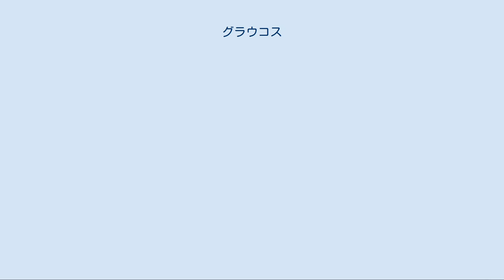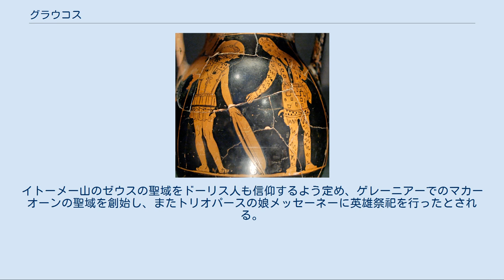グラウコス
ディオメーデースと武具を交換するグラウコス（ヒッポロコスの子） グラウコス（古希: Γλαῦκος, Glaukos）は、ギリシア神話の神、あるいは人物である。
 のほか数人が知られている。
グラウコスとは「青緑色の男」、「灰色の男」などの意である。
海神のグラウコス、シーシュポスの子のグラウコスについてはアイスキュロスが悲劇作品を書いたことが知られている。
 このグラウコスは、ギリシア神話の海神である。
アンテドーニオスの子で、もとはボイオーティアのアンテドーンの漁師だったが、薬草を食べて人々に予言をする海の神になったとされる。
その姿は青緑色のひげと長い髪、水色の腕、魚の尾を持った姿をしているが、波で体が損なわれ、そのうえ貝殻や海藻、岩などが付着して本来の姿が失われているとも言われる。
 オウィディウスの『変身物語』によると、アンテドーンの浜辺に人の来ない草原があり、漁から帰ってきたグラウコスがたまたまその草原に座って獲れた魚を数えていると、草原に置いた魚たちが地面の上を飛び跳ねて、みな海に逃げていった。
それを見たグラウコスは不思議に思い、草が原因と思って口に入れると、途端に海への憧れが押さえられなくなり海に飛び込んだ。
すると海の神々はグラウコスを海神として迎え入れ、グラウコスはオーケアノスとテーテュースによって人間の部分を洗い流され、神として生まれ変わった。
後にグラウコスはスキュラに恋をしたが、拒絶されたため魔女のキルケーに相談した。
するとキルケーはグラウコスに恋をしてしまい、グラウコスに言い寄った。
しかしグラウコスはこれを拒絶したため、怒ったキルケーはスキュラが好んでやって来る淵に毒を注いで魔法をかけ、知らずに淵にやって来たスキュラは水に入って醜い怪物と化したという。
 このグラウコスは、コリントス王シーシュポスとメロペーの子である。
オルニュティオーン、テルサンドロス、ハルモスと兄弟で、エウリュメーデーとの間にベレロポーンをもうけた。
 グラウコスはボイオーティアのポトニアイの人で、牝馬を飼っていたが、勇猛な馬に育てるために人肉を餌として与えていた。
後にグラウコスはイオールコス王ペリアースの葬礼競技に参加したが、このとき餌の人肉がなくなってしまったという。
そのためグラウコスが戦車競走でイオラーオスと争ったとき、空腹の馬たちはグラウコスを八つ裂きにして食らい、イオラーオスが勝利した。
セルウィスによるとグラウコスはアプロディーテーの祭を軽んじたため、あるいは馬を早く走らせようとして交尾させなかったためにアプロディーテーの怒りをかい、馬を狂わされて食い殺されたという。
 このためグラウコスは死後、イストミアで馬を狂わせる悪霊タラクシッポスになったという。
 このグラウコスは、ベレロポーンの子ヒッポロコスの子である。
トロイア戦争のさいにサルペードーンとともにリュキア勢を率いてトロイアを救援し、ギリシア軍と戦った。
 『イーリアス』初日、グラウコスは戦場でディオメーデースに遭遇したが、互いの祖父ベレロポーンとオイネウスが友情を誓った間柄であることを知った。
そこで彼らは互いの武具を交換し、戦場で出会っても戦わないという誓いを交わしたが、このときゼウスはグラウコスの頭を狂わせて、グラウコスの黄金の武具とディオメーデースの青銅の武具とを交換させた。
 トロイア軍がギリシア軍の防壁を攻撃したときにはアステロパイオスとともにサルペードーンの副将を務めたが、テウクロスの矢によって腕に深手を負わされて後退した。
サルペードーンがパトロクロスに討たれたときには、サルペードーンを助けることができなかったことを深く悔い、アポローンに腕の傷を癒し、サルペードーンの遺体を守って戦うことができるように祈った。
その願いが聞き届けられるとグラウコスはリュキア勢を鼓舞し、またトロイアの武将たちにサルペードーンの死を伝え、遺体を守って戦うことを乞った。
しかし結局サルペードーンの武具はギリシア軍に奪われたため、ヘクトールがパトロクロスを討ったとき、グラウコスはサルペードーンの武具を取り返すためにパトロクロスの遺体を奪ってギリシア軍と交換させるべく、ヘクトールをパトロクロスの遺体を守る大アイアースと戦わせようとした。
 その後グラウコスはアキレウスの遺体をめぐる戦いで大アイアースに討たれたとされ、その遺体はイーリオスのダルダニア門のそばで火葬されたが、アポローンは炎の中から遺体を取り上げて風...